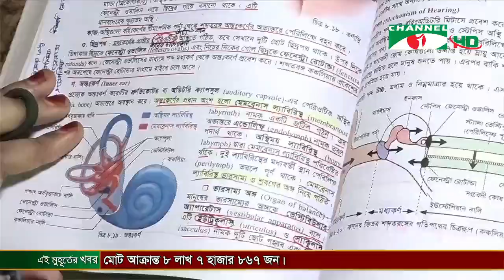চ্যানেল আই জনপদ সংবাদ | Channel i Jonopod News | ০৪ জুন, ২০২১